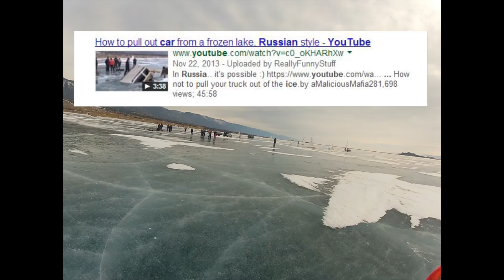Two Days on Lake Baikal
Lake Baikal, April 8-9, 2013.